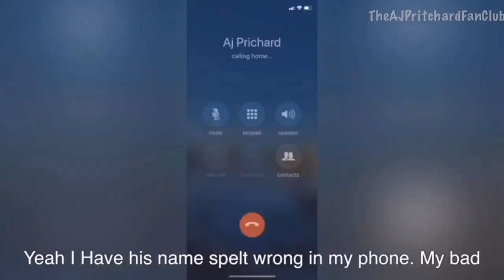AJ Pritchard • Joe & Dianne Prank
AJ Pritchard goes undercover to help Josh Pieters prank Joe and Dianne.